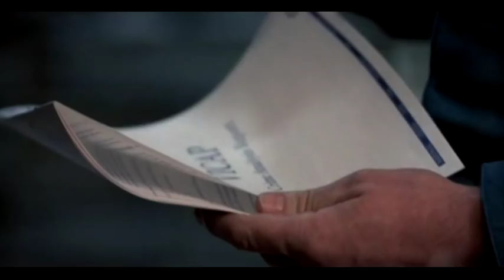Il silenzio degli innocenti (1991) - Clarice Starling incontra Hannibal Lecter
con Jodie Foster e Anthony Hopkins